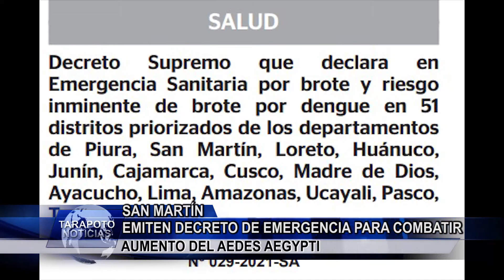Emiten decreto de emergencia para combatir aumento de Aedes Aegypti